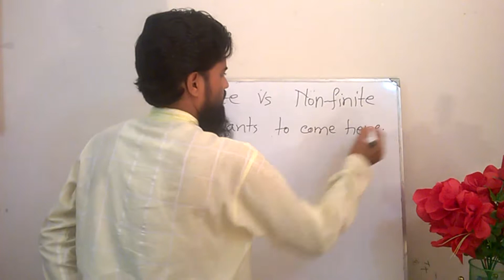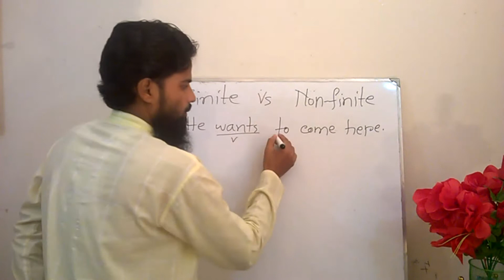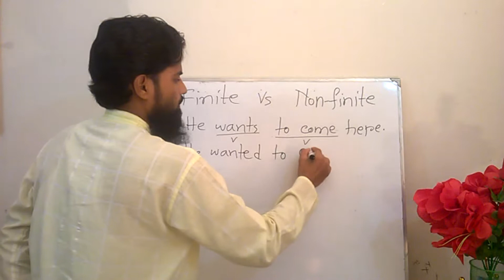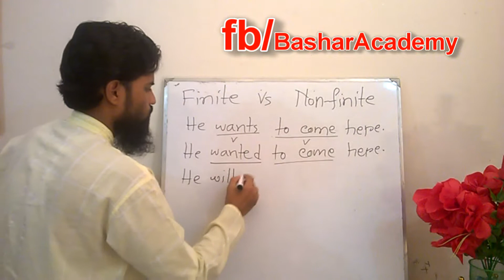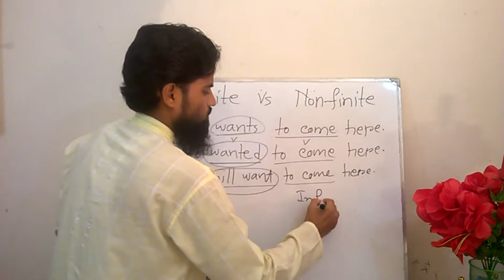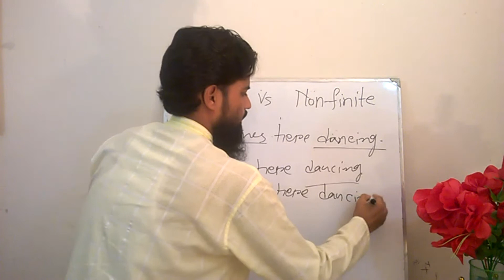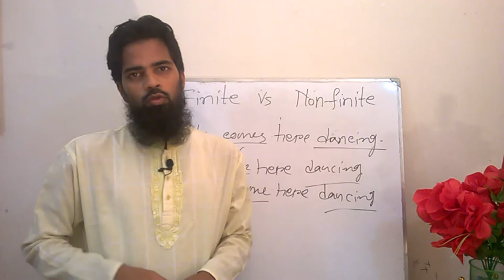Finite vs Nonfinite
Please………

Instructor: Md. Abul Bashar
Place: Bangladesh